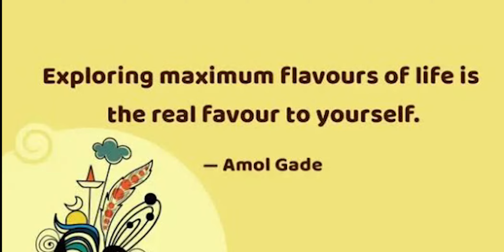Flavours Day 2022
Carmel Kindergarten Chalakudy